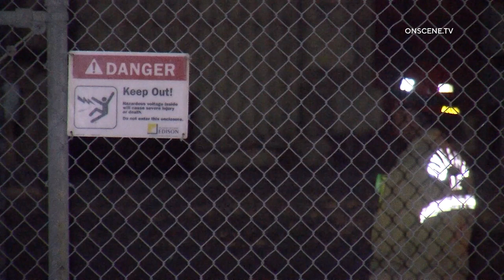Transformer Fire At Electrical Substation Leaves 10,000+ Without Power In Oxnard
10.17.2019 | 2:45 AM | OXNARD - More than 10,000 customers were without power after a fire broke out at an electrical substation, early Thursday morning.

Authorities responded to reports of a fire at a Southern California Edison substation located in the 1800 block of Pericles Drive around 2:45 AM.

Units arriving on scene located a transformer that had burst into flames and began efforts to secure power and safely extinguish the fire.

Firefighters extinguished the fire within 25 minutes but more than 10,000 customers were reportedly without power as a result of the fire.

No injuries were reported and the cause of the fire is under investigation.